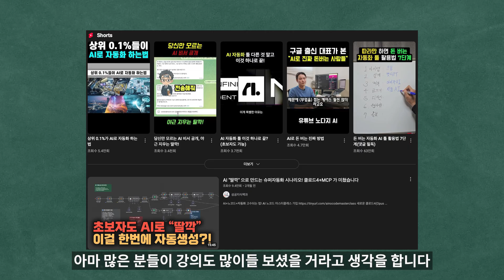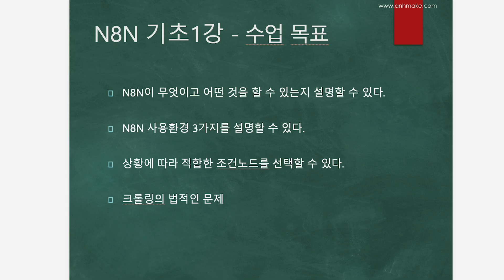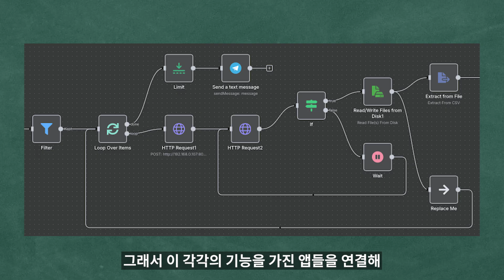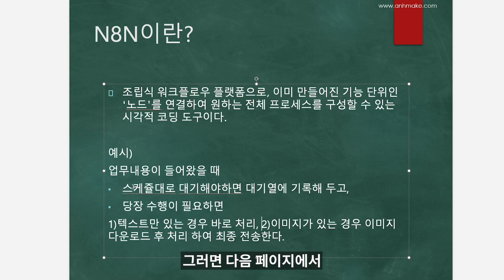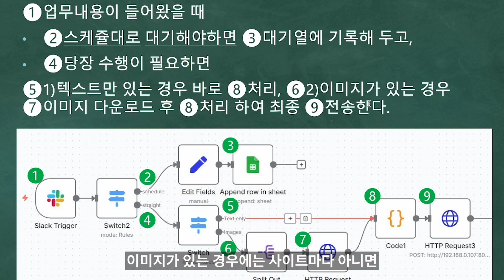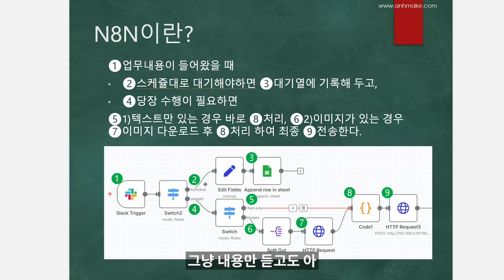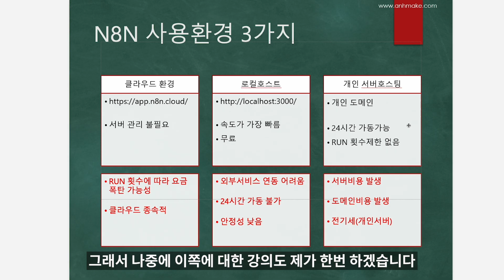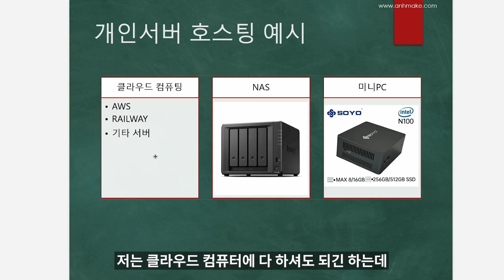코딩없는 AI 자동화 도구 N8N 기초1강 - 완전 초보자용 1부 N8N 소개 및 사용환경 분석 (클라우드/셀프호스트/개인서버)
N8N을 완전 백지상태의 초보자가 원리를 이해하고 스스로 워크플로우를 그릴 수 있도록 맞춤 제작한 강의를 만들어 보았습니다.
너무 복잡한 워크플로우를 한번에 따라하려고 하면 따라하기만 급급해서 결국 머리에 남는게 없는 경우가 많은데요.
완전 기초지식부터 차근차근 단계별로 따라와 보시고 실력 향상을 느껴보시기 바랍니다.

기초부터 다루길 바라는 워크플로우가 있다면 댓글로 신청해 주세요.